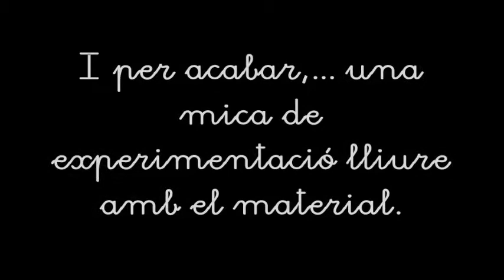1r dia Psico a P3